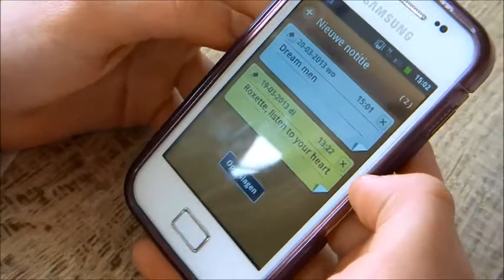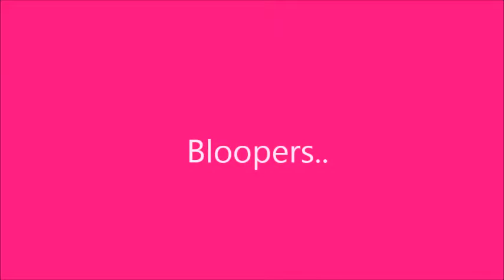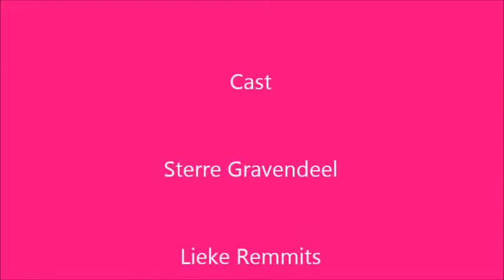Engels tellsell filmpje. Sterre, Sacha, Lieke en A